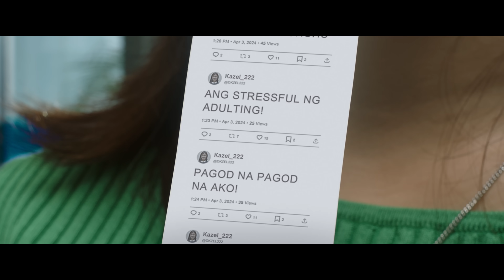NEW Del Monte Fruity Zing!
Kung joke ang adulting, di na funny! Pero kayang-kaya yan with NEW Del Monte Fruity Zing. Duo flavor, made from real fruit juice!

ASC Reference No. D0100P040824D